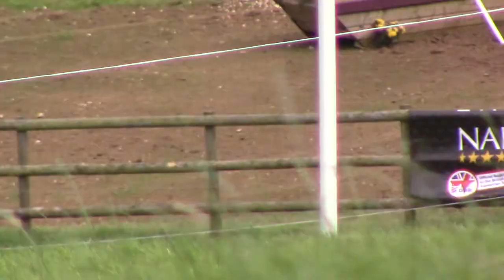Sophia Marston and Meiklekims secret brc eventing champs 1st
Sophia and Corrie in brc 90 eventing champs at Swaycliffe